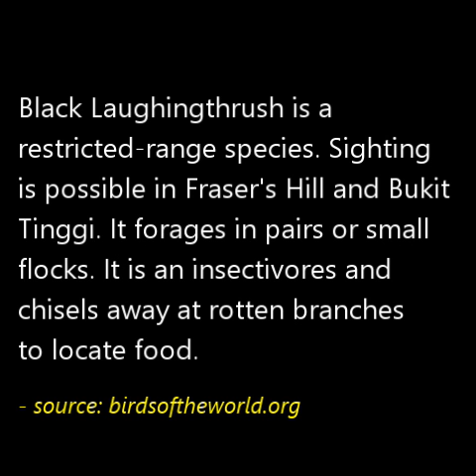Black Laughingthrush by malaysianbirder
Weng Chun a.k.a. malaysianbirder

► 📷 Panasonic Lumix 100-300mm Mark II
► Tripod: Benro
► Mic: Sennheiser ME66 / K6 Shotgun Mic

I am Weng Chun, a malaysianbirder. I have created nature2pixel brand since 2007 when I first obtained my tourist guide licence. Even before 2007, I have been guiding birdwatchers, photographers and digiscopers in the wetlands that i used to work. I enjoy guiding and meeting up with overseas birders as much as I enjoy doing birdwatching and photography (and video too).